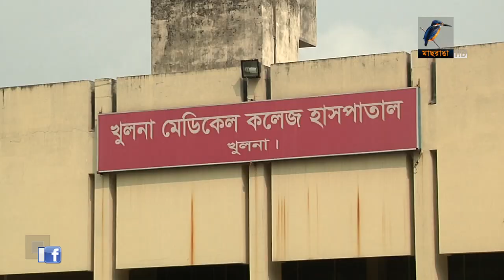দেড় বছরেও চালু হয়নি খুলনা মেডিকেলের আইসিইউ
দেড় বছর আগে, খুলনা মেডিকেল কলেজ হাসপাতালের নিবিড়ি পরিচর্যা কেন্দ্র বা আইসিইউ ভবন তৈরির কাজ শেষ হওয়ার কথা থাকলেও এখনও তা বুঝে পায়নি কর্তৃপক্ষ। আইসিইউ চালু হতে দেরি হওয়ায় কাঙ্খিত সেবা পাচ্ছেন না জটিল রোগীরা।